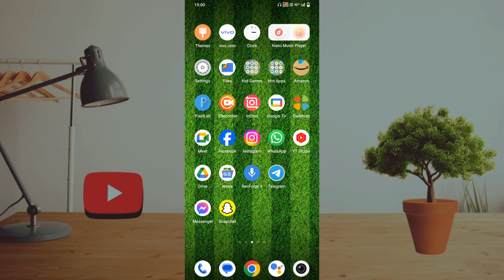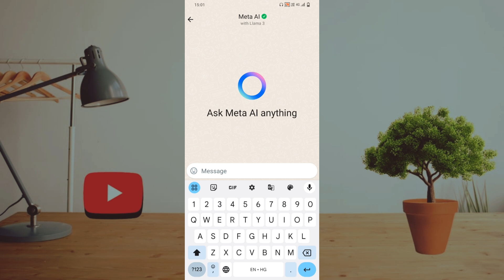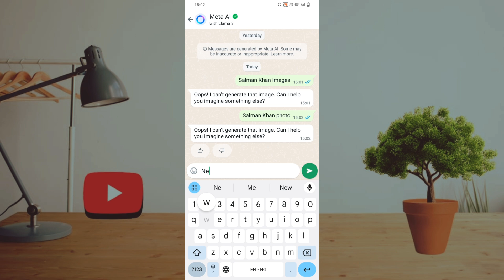WhatsApp ask meta ai anything kya hai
WhatsApp ask meta al anything kya hai | Ask meta ai anything whatsapp kya hai

WhatsApp Ask meta Ai Anything option kya hai
WhatsApp Ask Meta Ai Anything kya hota hai
whatsapp se meta ai kaise hataye
whatsapp ask meta al anything kya hai
ask meta al anything whatsapp
ask meta al anything whatsapp se kaise hataye
whatsapp pe ask me anything kya hota hai
whatsapp me ask me anything kya hota hai
whatsapp ask meta al anything
whatsapp meta ai chat kya hai
whatsapp meta ai option kya hai
whatsapp par meta ai ko kaise hataye
whatsapp se ask meta al anything kaise hataye
meta ai whatsapp off kaise kare
ask meta ai anything whatsapp remove
ai meta whatsapp remove
how to remove ask meta ai from whatsapp 2024
whatsapp se ask meta ai kaise hataye
whatsapp se ask meta ai ko kaise hataye